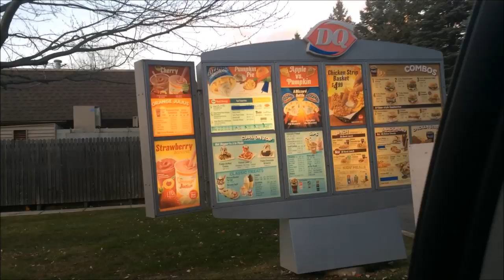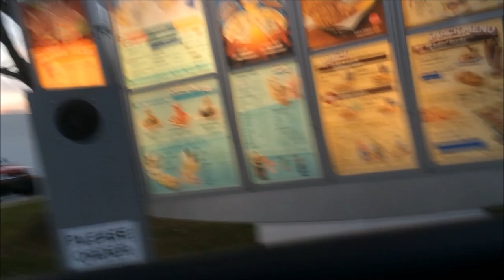Mozzie's 5th Birthday | Schnauzer Birthday | Schnauzer Mom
Mozzie turned 5 years old today.  I can't believe it!  He loved his special walk at the park and he was so excited for Dairy Queen ice cream, it's his favorite.  He always knows when we are in their drive thru lol!  Thanks for stopping by :)

Here is our email for PayPal that people have requested to donate towards our channel.  All money donated goes towards vet bills for our 4 boys.

Trimmer I use, its a different color but same trimmer.

The scissors I use are Martha Stewart brand and you can find those at PetSmart.